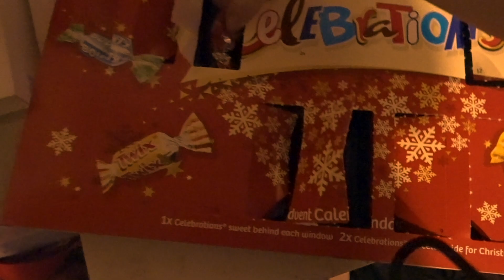CINEMA TIME: HOW I SPEND MY SATURDAY| Day in the life | Gabby Thomson (Vlog #3)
Also leave your answer down below for today's video's question.